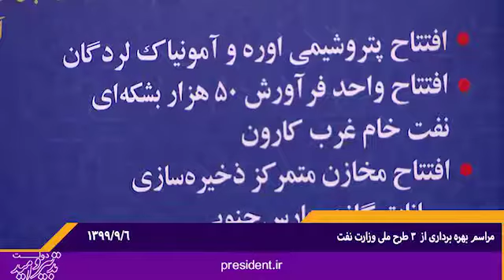تعامل سازنده با جهان در کنار قدرت ملی مفید است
تبیین 4 اصل مهم تحقق جهش تولید در ایران اسلامی/ ایران می‌تواند نیازمندی‌های منطقه و حتی جهان را در برخی از موارد ارزان‌تر و راحت‌تر تأمین کند/تعامل سازنده با جهان در کنار قدرت ملی مفید است